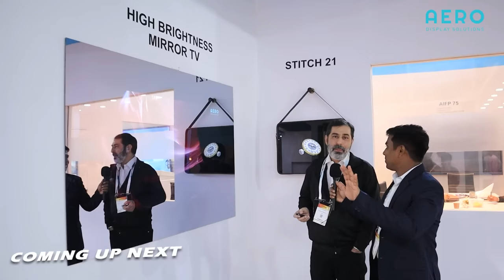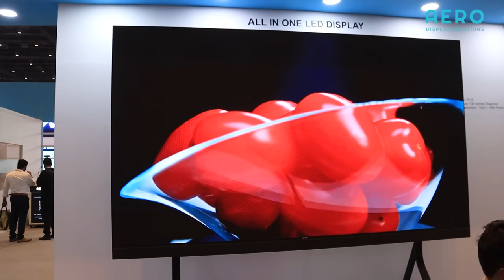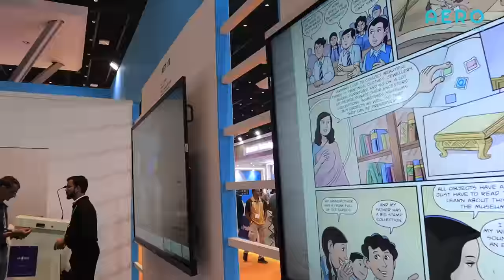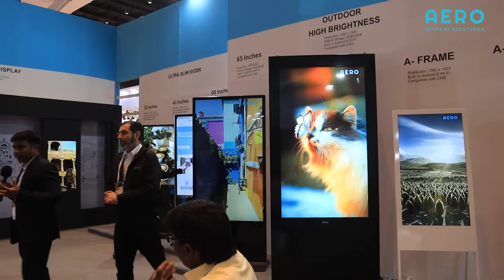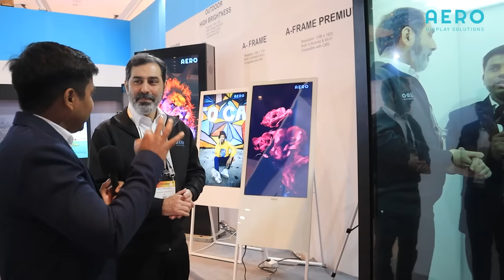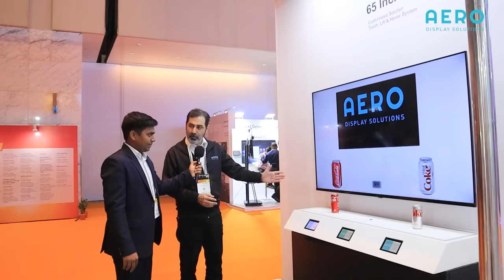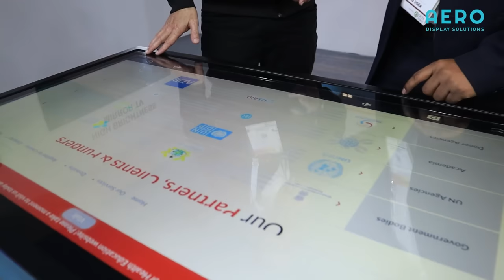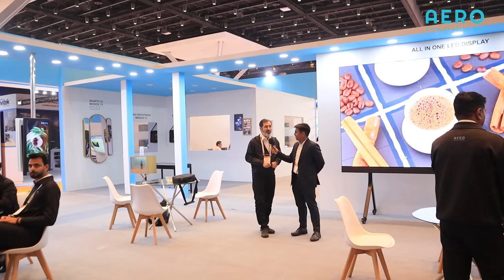दस गुना आपका बिज़नेस बढ़ा देंगे ये प्रोडक्ट्स I Aero showcasing latest Display Solutions in Infocomm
AERO offers some of the most progressive and customizable commercial display solutions available, including 4K and Ultra HD LED Display Walls for Outdoor/Indoor use, LED/LCD panels, Digital Posters, Mirror TVs, Interactive Flat Panel Displays, Holographic Display, 3D Anamorphic LED Video Wall, LED Cubes, Square TVs and Touch Base Customized Solutions.

Spread across 289 sq. meter, Aero Display Solutions had the biggest booth in Infocomm 2023, capturing everyone's attention with their cutting - edge technologies.  From 3D Anamorphic LED Video Wall, Sliding Display Interactive Screen, Interactive Flat Panel Display, Live Holographic Display, Digital Podium to All In One LED Display & Ultra Slim Kiosks, there was everything for every industry for every clientele.